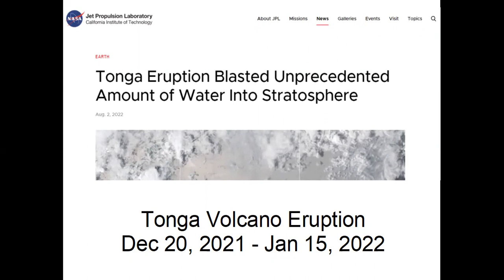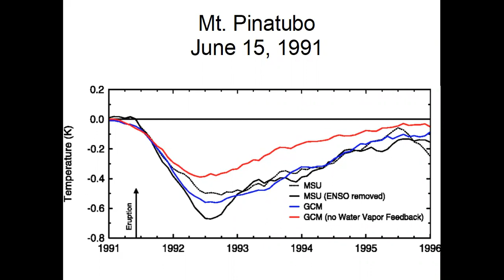Winter Outlook - 2022-2023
In my first Winter Outlook video of the season I discuss the factors that will affect the coming winter including the Tonga Volcano Eruption and La Nina.